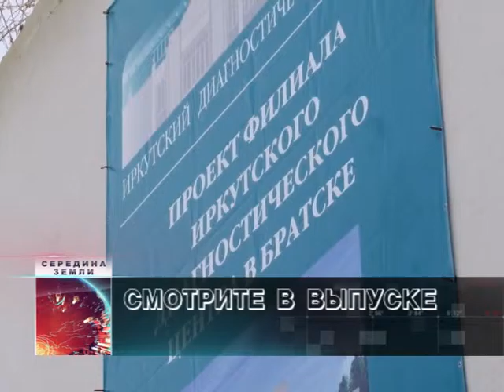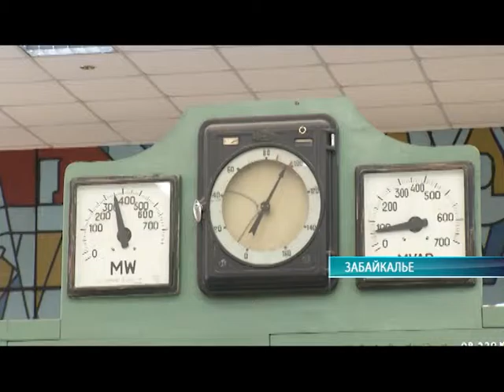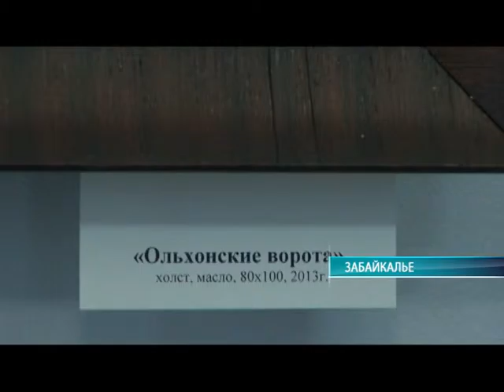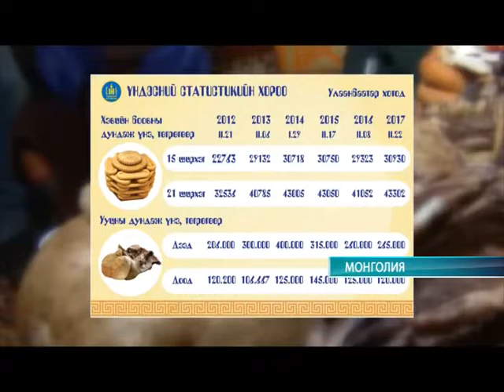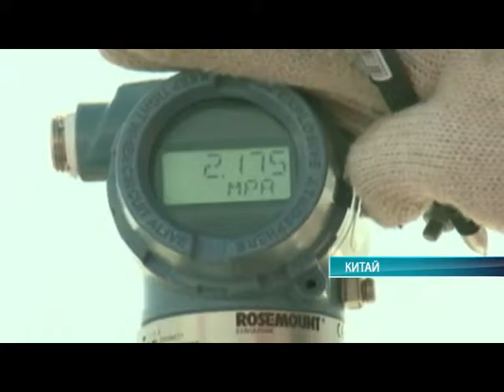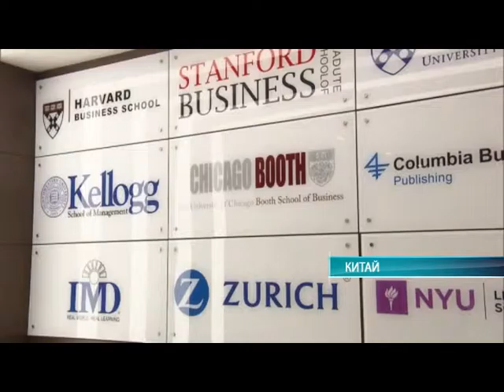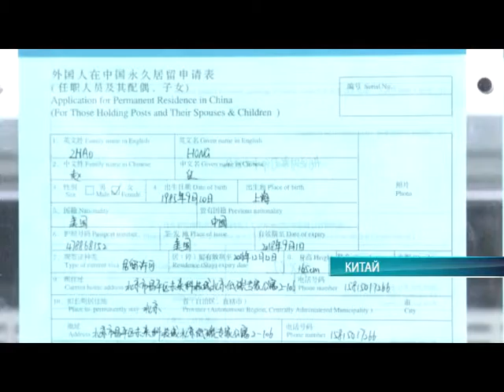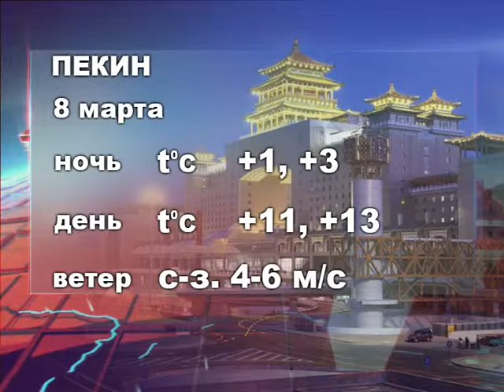Середина земли 07.03.17